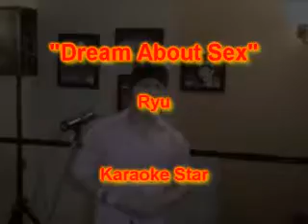Ryu - Dream About Sex.wmv